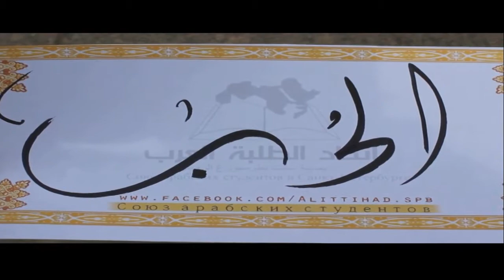День города Петербург 27 мая 2017г Ларуссия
Петербург 27 мая 2017 г Ларуссия